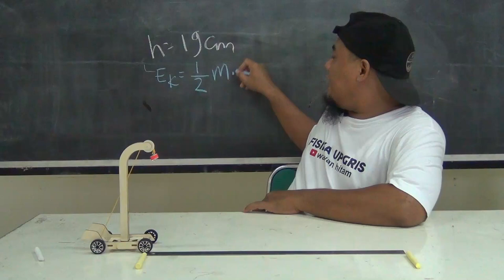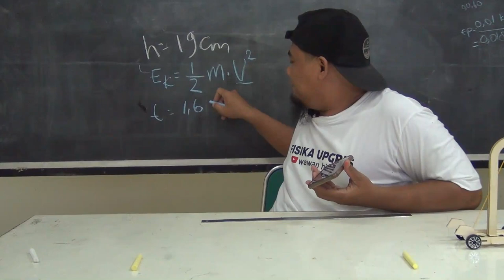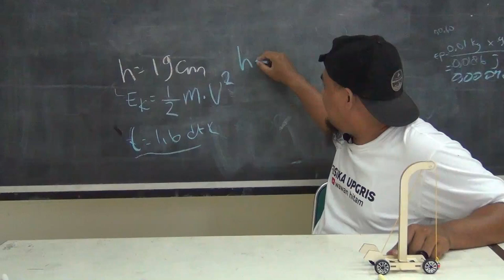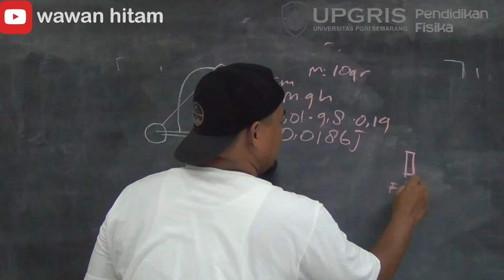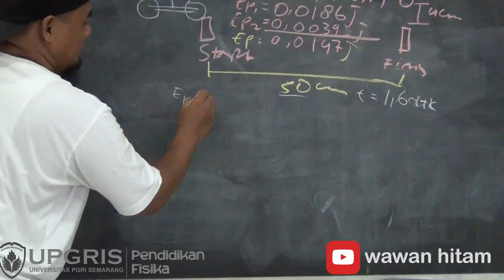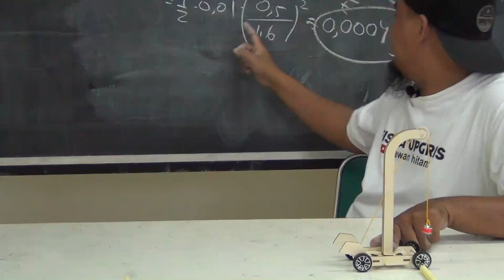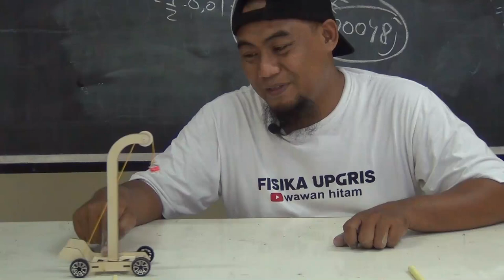Mobil Energi Potensial . . . ngak butuh bahan bakar, batre dan pegas . . . GOKIL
Mobil ini d depain utuk dapat mengkonversi energi potensial menjadi energi kinetik. . . GOKIL